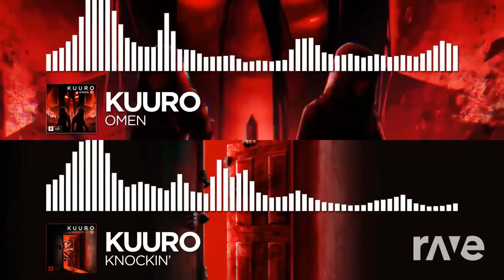Knomen | RaveDJ (combined by:LukeJohn007)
Original videos